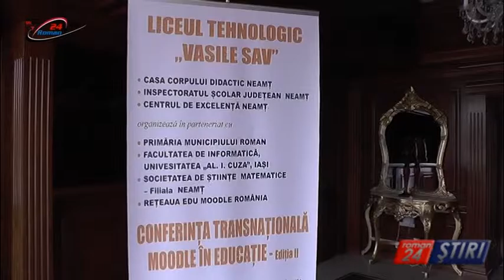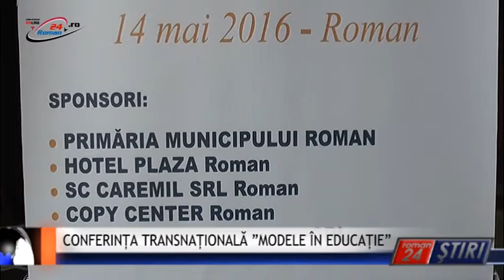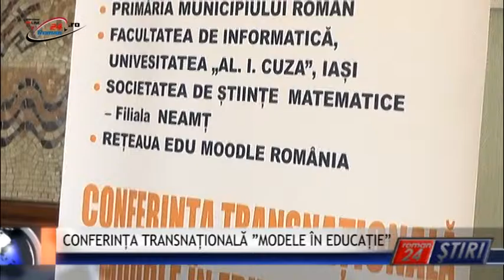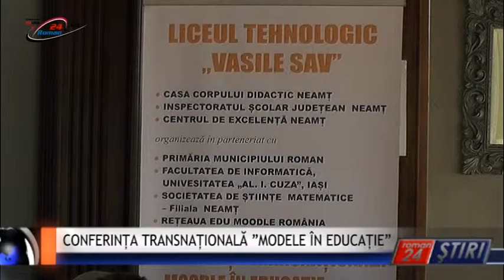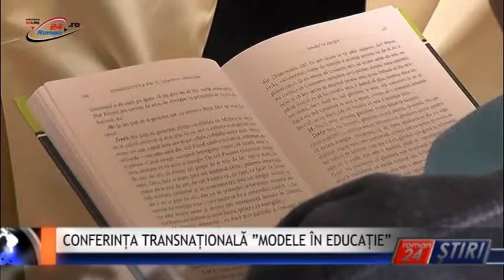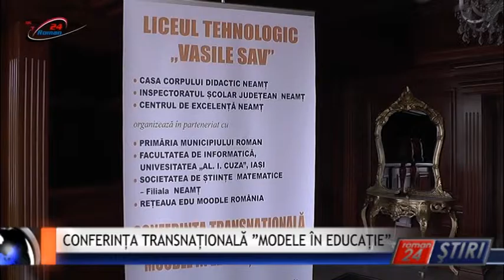CONFERINȚA TRANSNAȚIONALĂ ”MODELE ÎN EDUCAȚIE”